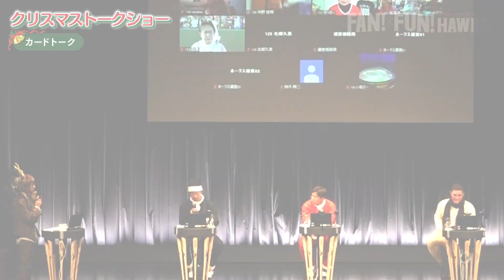ホークス公式 真砂選手・海野選手・リチャード選手 クリスマストークショー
ホークス公式ファンクラブ　クラブホークス会報誌
「FAN!×FUN!HAWKS」WEB限定動画を公開中☆

2021年12月25日開催
真砂勇介選手×海野隆司選手×リチャード選手　出演
クラブホークス　クリスマストークショーの続きはこちら
※クラブホークス会員の方は、会員マイページにログイン後ご覧いただけます。

‹クラブホークス会員限定企画›

クラブホークス会員マイページより
動画のキーワードに回答すると、抽選で5名様に
真砂選手・海野選手・リチャード選手連名の
直筆サイン色紙をプレゼント！

応募締切：2月20日（日）